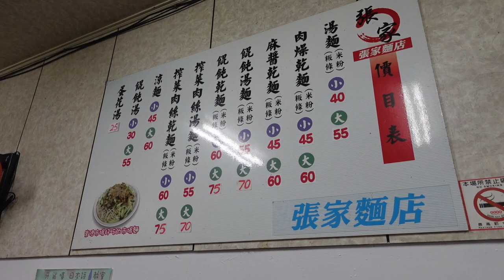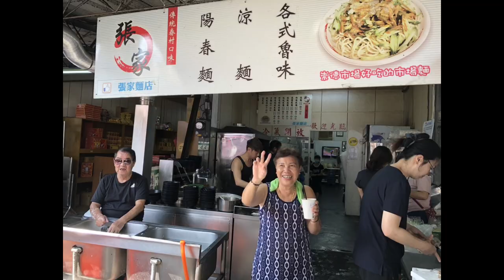【台南美食推薦】台灣台南市在地＃CP值很高＃的麵店/台湾台南市在地CP值很高的面店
台灣台南市在地CP值很高的麵店
台湾台南市在地CP值很高的面店